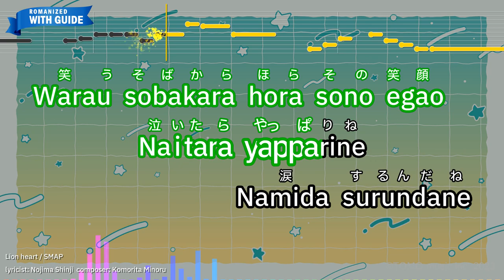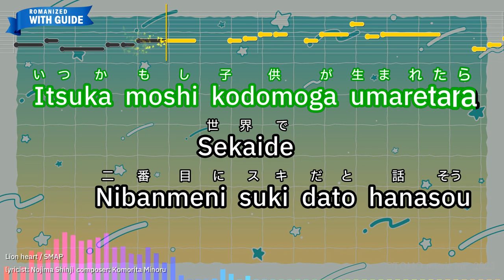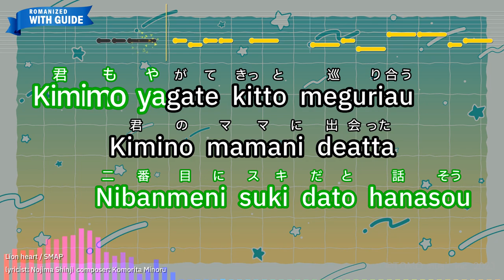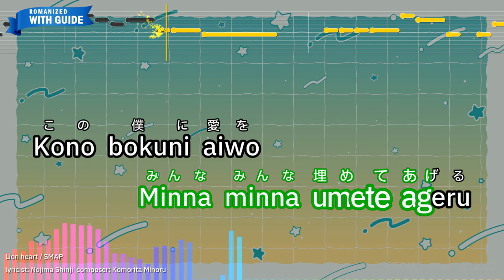Lion heart – SMAP (Romaji Karaoke with guide)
【Japanese title】らいおんハート  - SMAP
【Songwriter】Komorita Minoru/Nojima Shinji
【Romanized Lyrics】
Kimiwa itsumo bokuno
Kusuribakosa donna
Fuuni bokuwo iyashite kureru

Warau sobakara hora sono egao
Naitara yapparine
Namida surundane

Arikitarina koi
Douka shiteru kana

Kimiwo mamoru tame
Sono tameni umarete kitanda

Akireru hodoni
Sousa sobani ite ageru

Nemutta yokogao furueru kono
Mune Lion Heart

Itsuka moshi kodomoga umaretara
Sekaide
Nibanmeni suki dato hanasou

Kimimo yagate kitto meguriau
Kimino mamani deatta
Bokuno younine

Misekakeno koini
Uso kasaneta kako

Ushinatta monowa
Minna minna umete ageru

Kono bokuni
Aiwo oshiete kureta nukumori

Kawaranai asawa chiisana sono
Mune Angel Heart

Misekakeno koini
Uso kasaneta kako

Kono bokuni aiwo
Oshiete kureta nukumori

Mune Lion Heart